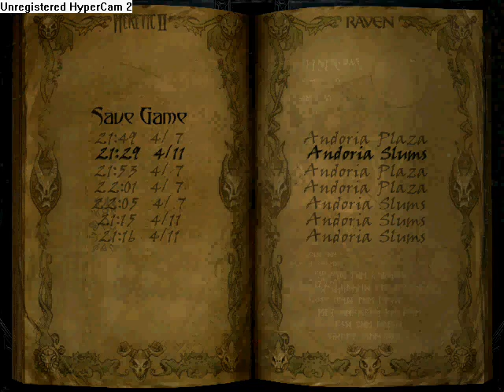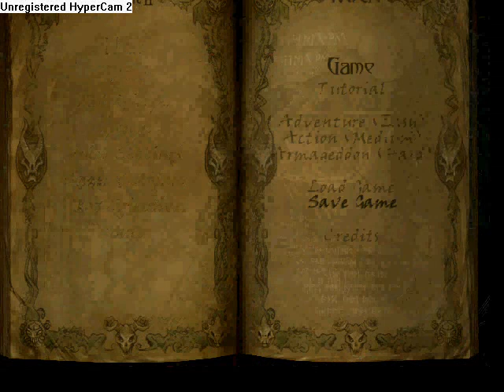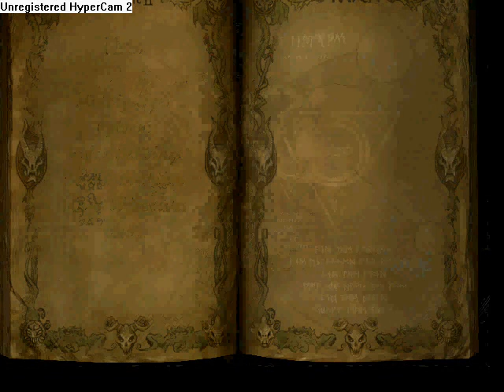Heretic 2 PC Game Longplay Part 22- Andoria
Part 22 of the longplay.